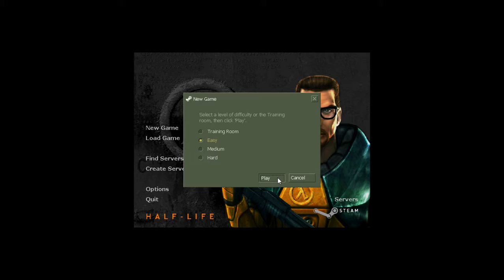Half life ep 1 sper sa va placa